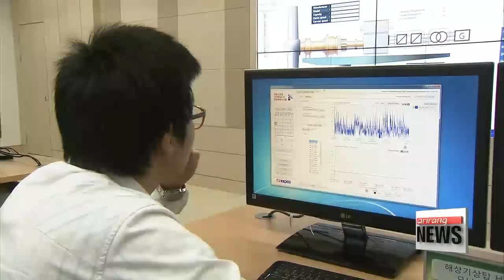NEWSLINE AT NOON 12:00 Over 100 arrested in Paris as climate change protests turn violent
ARIRANG NEWS 12:00
Coming up today,... President Park Geun-hye is in Paris for global climate change talks. She′ll tell world leaders how Korea plans to slash greenhouse gas emissions over the next 15 years.
Korea′s rival parties reach a provisional agreement to ratify the Korea-China free trade agreement. If everything goes to plan,... the deal could get the green light this afternoon.
Plus,... Korea′s industrial output tumbled by its biggest margin in nine months in October on the back of weak exports.

Hello... it′s noon on Monday the thirtieth of November... you are tuned in to our midday newscast here on Arirang TV.

Title: President Park arrives in Paris for global climate talks
President Park Geun-hye is in Paris on the first leg of her trip to Europe.
The South Korean leader is one of scores of world leaders in the French capital for the UN′s highly-anticipated conference on climate change.
During her stay,... President Park will lay out how Korea plans to meet its own ambitious targets.
Hwang Sung-hee reports from Paris.
President Park arrived in Paris on Sunday... to attend the UN Climate Change Conference.
She will be received by French President Francois Hollande and UN Secretary General Ban Ki-moon at Monday′s opening ceremony.
Here, President Park will address some 140 heads of state.

"Through her keynote speech, President Park will join international efforts for the launch of a new climate system. She will also explain Korea′s efforts to counter climate change... by proposing a target for emissions reductions and contribution to the Green Climate Fund."

Previously, the UN-led talks focused on haggling over the developed world′s targets for emissions reductions, but this year, they emphasize action by all countries.
All participants submitted national climate change plans ahead of time, known as "intended nationally determined contributions."
Korea has set the ambitious goal of slashing greenhouse gas emissions by 37 percent by 2030.
As an end product of this year′s meeting, world leaders are aiming to achieve a successor treaty to the 1997 Kyoto Protocol.

"Korea′s Presidential Office says the global climate talks will be an opportunity for Korea to assert itself as a middle power... as it will serve as a bridge between advanced and developing nations.
Hwang Sung-hee, Arirang News, Paris."
Title: Over 100 arrested in Paris as climate change protests turn violent
In the lead up to the conference, police and protesters have clashed in Paris as a few hundred people turned out for a previously-planned ′Climate March′ despite a blanket ban on demonstrations following the terror attacks in the French capital.
Kwon Jang-Ho reports. Peaceful environmental demonstrations descended into violence, as about 200 anti-capitalists and anarchists in masks became involved